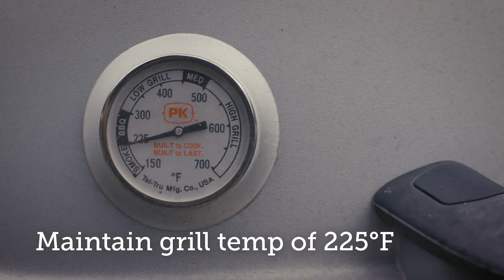How To Smoke a Turkey on the Grill | Kingsford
Smoking a turkey can be an easy and rewarding experience if you follow a few basic steps.